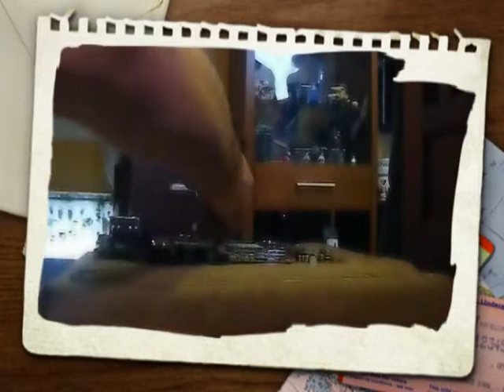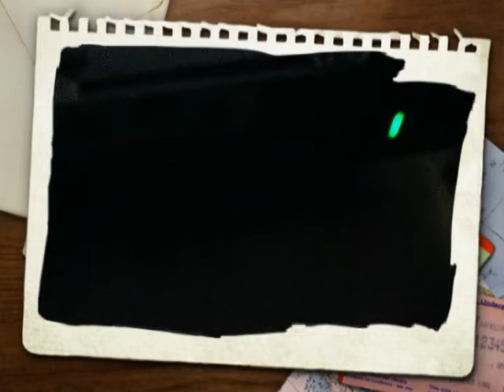PS3 YLOD Fix (Full Proof)